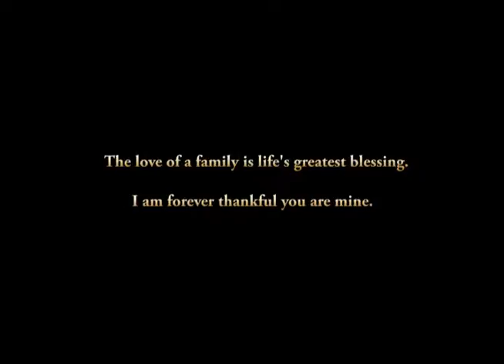MY WISH Christmas Gift M